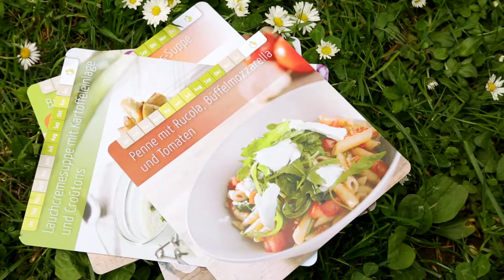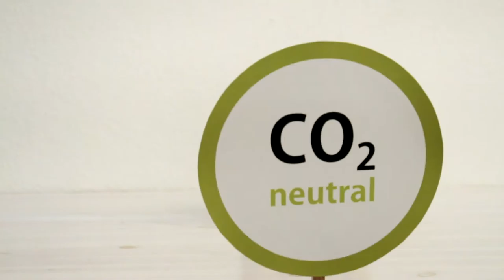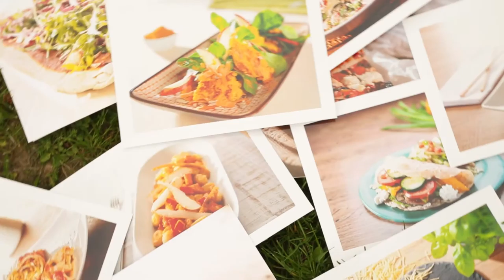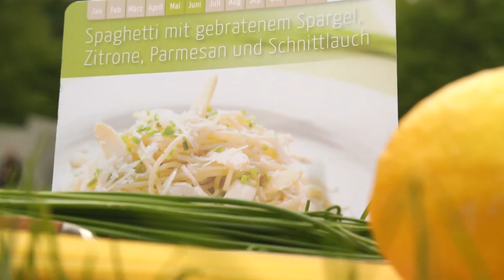Start-up Talk München: Feierabendglück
Feierabendglück steht für 100 % Bio. Mir dem wahrscheinlich nachhaltigste Kochbuch der Welt [in a box] ermöglicht das Start-up leckeres und einfaches Kochen mit saisonalen und regionalen Zutaten. Und obendrein wird mit jedem Kochbuch die Bio-Anbaufläche in Deutschland um 1m² vergrößert. Mit der Feierabendtüte kann sich der Arbeitgeber als guter Arbeitgeber und nachhaltig handelndes Unternehmen positionieren. Die Feierabendtüte ist eine mir Unternehmenslogo gebrandete Geschenktüte, für MitarbeiterInnen, gefüllt mit ökologischen & saisonalen Zutaten, zusammengestellt für ein leckeres Abendessen.

Im "StartUp Talk München" stellen Start-ups ihre innovativen Ideen vor. Die Start-ups wurden von der SCE Gründungsförderung an der Hochschule München unterstützt. Mehr Infos